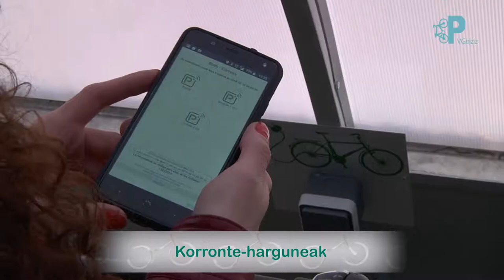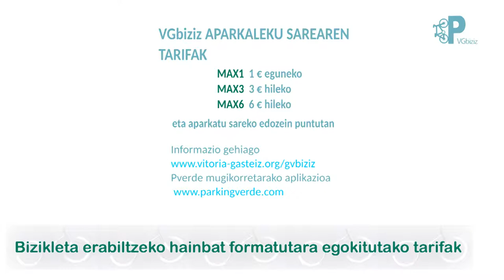VGbiziz Bizikleten aparkaleku seguruen sarea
VGbiziz
Bizikleten aparkaleku seguruen sarea